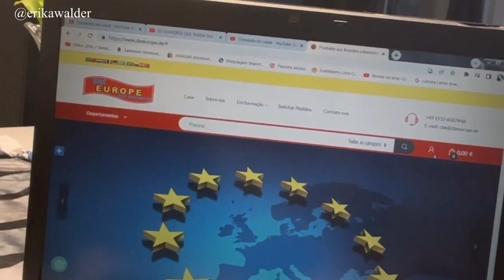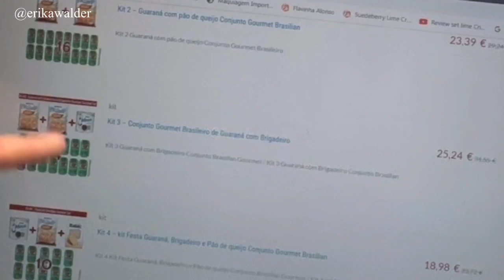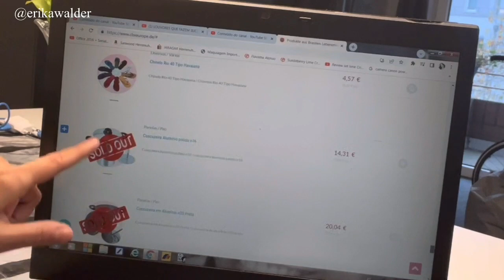COMPREI ONLINE MUITOS PRODUTOS BRASILEIROS AQUI NA ALEMANHA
Oi genteeeee, descobri um site maravilhoso que vende produtos brasileiros super em conta, tem kits que são top, e vim correndo mostrar tudinho para você brasileiro que reside na Alemanha. A empresa entrega via DHL para toda a Alemanha, descobri a empresa no facebook no grupo brasileiros em Dusseldorf!
Obrigada à todos pelo carinho, Jesus abençoe a vida de vocês! 😍😍😍😍